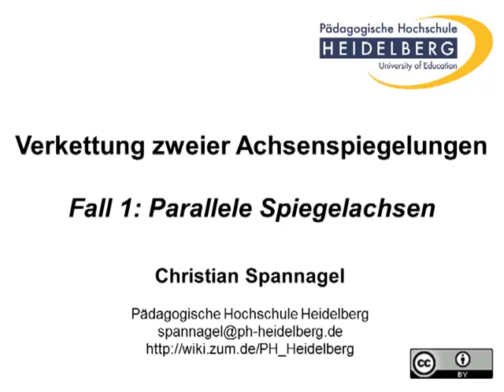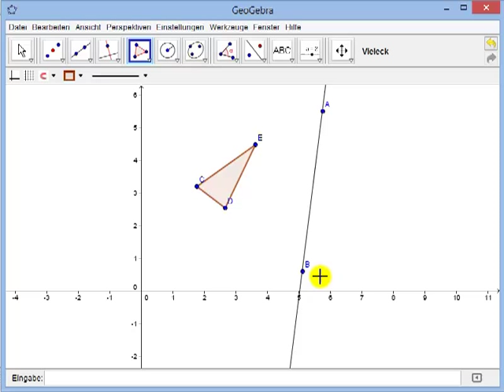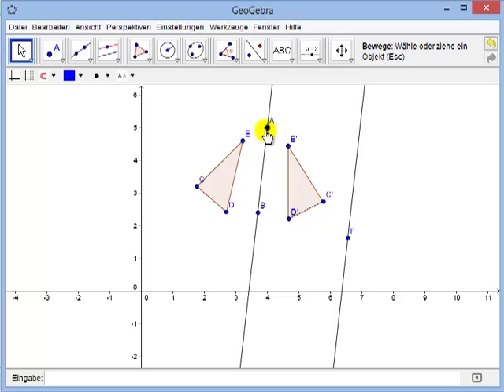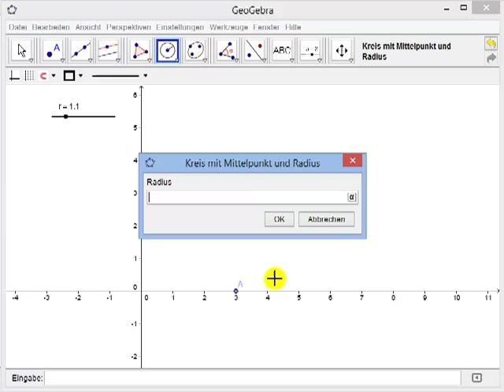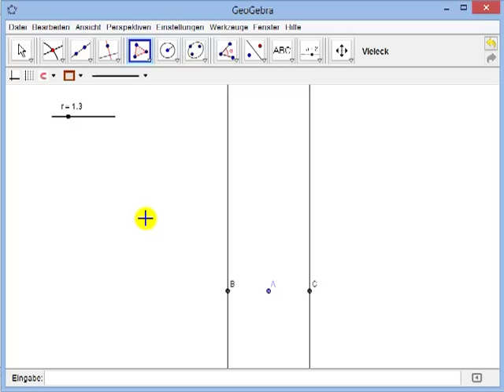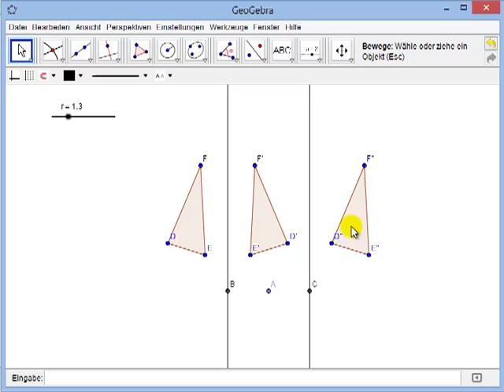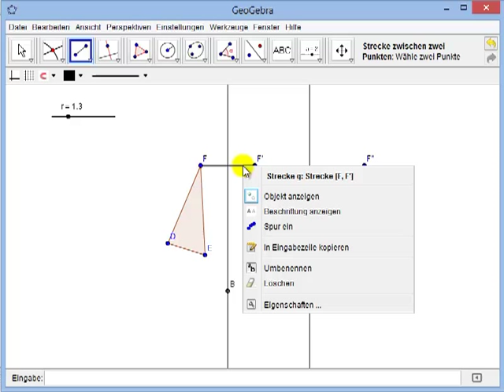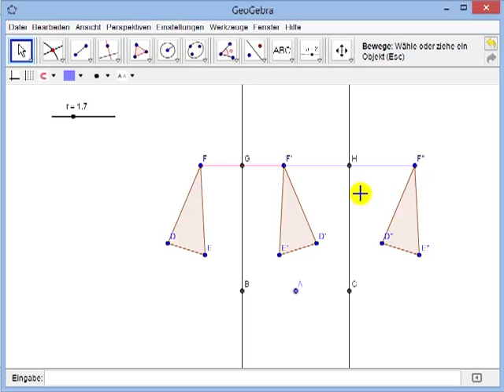Verkettung zweier Achsenspiegelungen 1